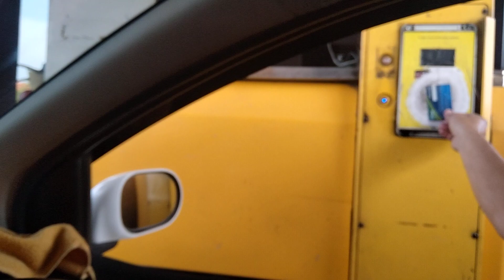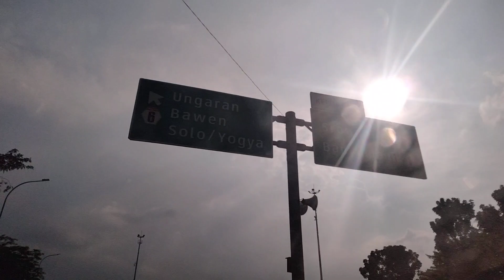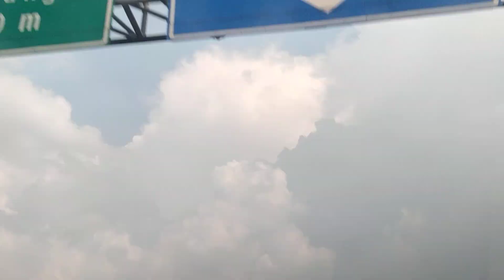TRIP SEMARANG SOLO VIA TOL